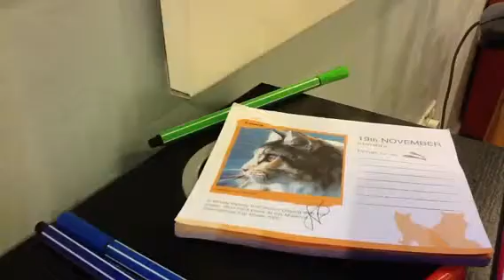The 'Neat' Effect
Effect used: "Fast Forward". Create your own